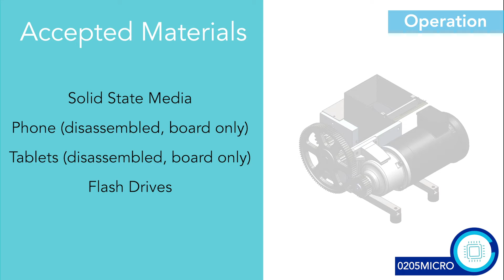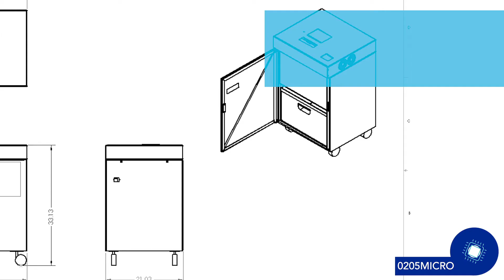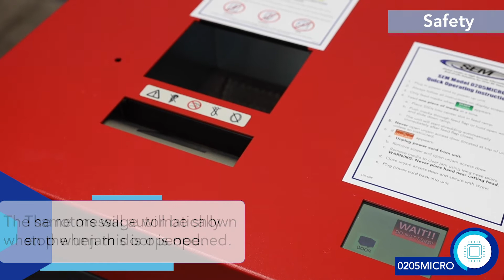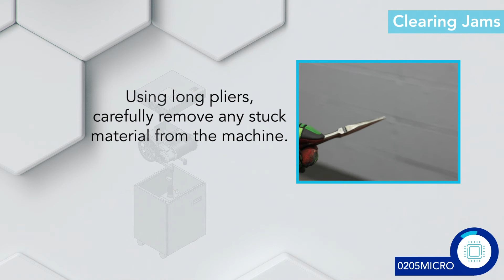SEM Model 0205MICRO Operator Overview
Learn how to unpack, setup, operate, and troubleshoot a SEM Model 0205MICRO. Contact SEM with any questions or for any additional information.